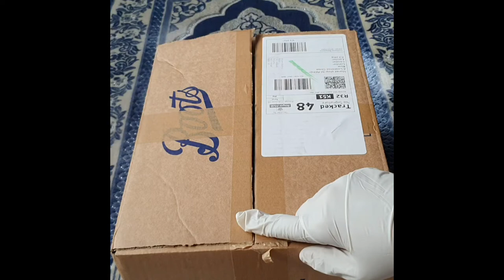Cucumber 🥒 cream,lotion (boots order)